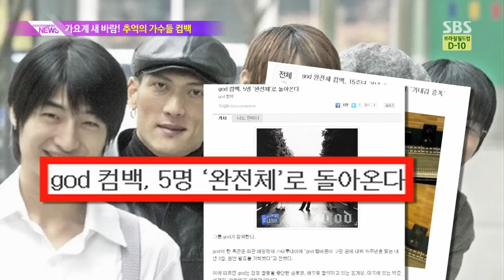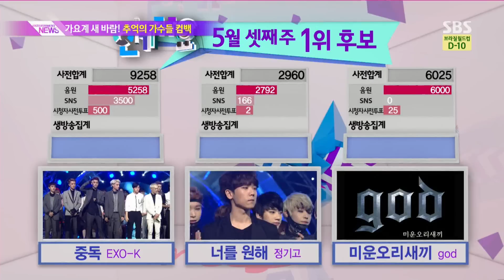추억의 가수들 컴백 @SBS 생활경제 140603